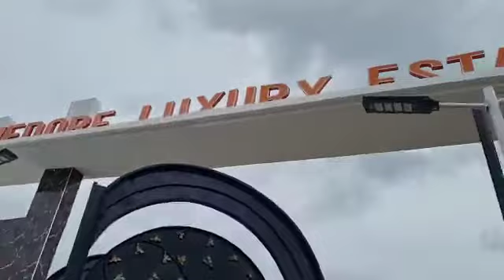MEDORF LUXURY ESTATE | HOT OFFER IN EPE | VICARY REALTORS | QUICK APPRECIATION (ROI+)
Medorf Luxury, Epe. The Night view is Amazing here 😍... Bury that your investment money here before price increase. No sweet talk, the epe real estate positive ROI news is on smartphones. vicaryrealtors Let's go for inspection.😎

MEDORF ESTATE is located a few minutes from Epe T-Junction and Epe Resort & Spa. Is directly along Expressway at Ketu-Epe.  Promo ends in October. New price immediately!

SELLING FOR AS LOW AS N1,300,000
This is truly a luxury estate. The gatehouse is setting out her beauty. Not just a talk. Do you see beyond the virgin land? That is the Q.

Proposed Features:
Swimming Pool
Recreational Area
Basketball Court
Green Area ✔️
Perimeter Fence ✔️
Gated Estate ✔️
Security Guards ✔️
Electricity ✔️
Drainage

Documentation: Free From Government Acquisition (Survey Plan & Deed of Assignment)

300sqm plot
0 - 3 Months: N1,300,000
4 - 6 Months: N1,400,000

600sqm plot
0 - 3 Months: N2,400,000
4 - 6 Months: N2,550,000

Documentation Cost: N650,000 per plot

Interested? Let's ride for inspection. Possess your foresight now.